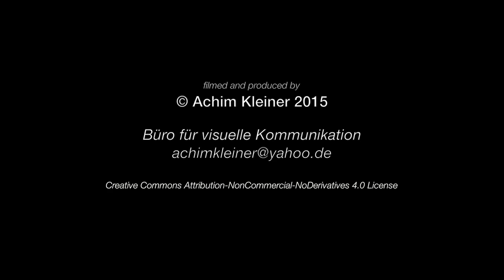Opfinger Beach - Freiburger Top Spot, Real World Windsurfing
Häufig sehr böige aber brauchbare Bedingungen auf meinem Heimatrevier. Hier bei einem schönen, 30° warmen und mit ca. 3-4 Bft. aus Süd gerade ausreichend belüfteten Nachmittag im Mai. Inzwischen kein Kiesbagger und Seile mehr, dafür glattes Wasser und keine Crowds.
Als ich hier vor genau 35 Jahren das erste Mal auf einem Windsurfer (Mistral Comp.) stand machte man noch Scherze wie: man könne trockenen Fußes über den Opfinger Regattasee gehen, was auch fast stimmte.